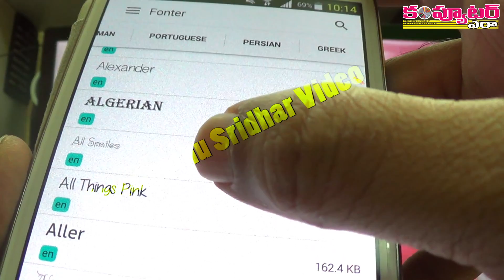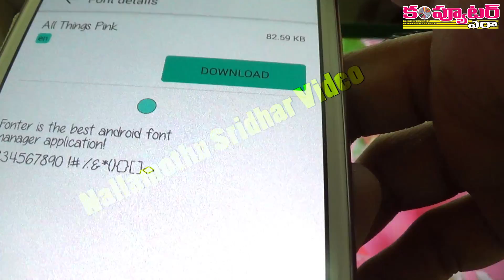How to Change Android System and Application Fonts?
మీ Android ఫోన్‌ మొత్తానికి గానీ, లేదా కొన్ని అప్లికేషన్లకి గానీ నచ్చిన ఫాంట్ సెట్ చేసుకోవాలా?  ?..

వీడియో లింక్ ఇది:

ఫోన్‌తో వచ్చే నాలుగైదు ఫాంట్లు మీకు నచ్చలేదా? మీకు బాగా నచ్చిన ఇతర ఫాంట్లని ఫోన్ మొత్తం డిఫరెంట్‌గా కన్పించేలా system fontగా సెట్ చేసుకోవాలనుకుంటున్నారా?

అలాగే ఫోన్‌లో మీరు వాడే ప్రతీ అప్లికేషన్‌కీ మీకు నచ్చిన వేర్వేరు fonts సెట్ చేసుకుని ఫోన్ లుక్ మొత్తాన్నీ చాలా ఆకర్షణీయంగా మార్చుకోవాలనుకుంటున్నారా? అయితే ఈ వీడియో మీ కోసమే! Android ఫోన్లలో system, application ఫాంట్లని మనకు నచ్చినట్లు సెట్ చేసుకోవడం ఎలాగో ఈ వీడియోలో నేను ప్రాక్టికల్‌గా చూపించాను. సో ఫాలో అవండి.

గమనిక: ప్రతీ ఒక్కరికీ ఉపయోగపడే ఈ వీడియోని మీ ఫ్రెండ్స్‌తోనూ పంచుకోగలరు.

వీడియో లింక్ ఇది:

ధన్యవాదాలు

- నల్లమోతు శ్రీధర్
ఎడిటర్